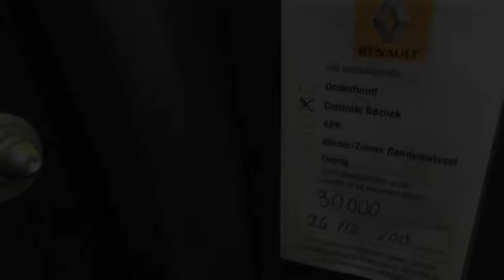Renault Twingo 1.2 16v Dynamique (Airco/Cruise/lage km stand)